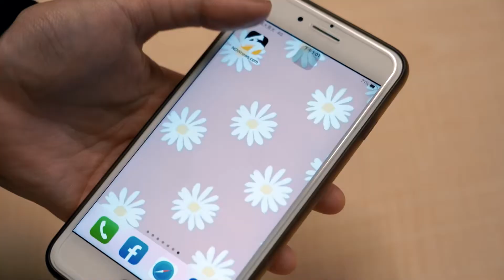《原子少年》beanfun! 票數放大五倍 快用5倍愛支持［水星 MERCURY］！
下載beanfun! 可以比在投票網頁還要多「5」倍票數？！
還不快點手刀下載beanfun!

一起用「5」倍的愛支持你所喜愛的少年💓💓

最新、最有趣你所有想知道的的少年消息都在👉放鬆星👈

✨NOWnews x 《原子少年》 最多獨家看這裡！